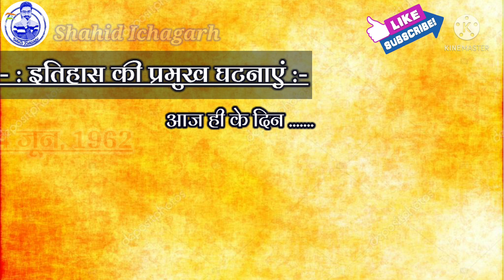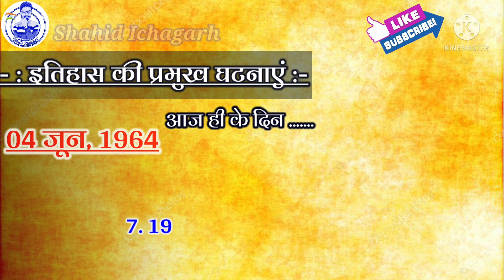History of 4 June | Today's History | Jane Itihas Me aaj | Indian History | आज का इतिहास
Hello Friends
Main Shahid aap sabhi ka humare is YouTube Channel Shahid Ichagarh par swagat hai Doston main is channel par Per Day Education se Related help full videos aap logon ke lia uploade karte rehta hun

About This Video :
Friends Ye Video Aap Sabhi Ke Lia Khaskar Waise Students Jo Competitive Exams Ki Taiyari Kar Rahe Hai Unke Lia Kafi Important Hai Aaj Ke Din Bohot Si Aisi Pramukh Itihasik Ghatnayen Hui Hai Jinka Jikr Aaj Bhi Itihas Me Kiya Jata Hai Aour Itihas Me Iska Bistar Purwak Ullekh Bhi Kiya Gaya Hai. Akshar Sabhi Pratiyogita Parikchhaon Competitive Exams Me Bhi Itihas Se Jude Questions Puchhe Jate Rahe Hai Pratyek Din Bishwa Me Kuchh Na Kuchh Aisi Ghatna Ghatti Hai Jo Ek Mahatwapurna Itihas Ban Jati Hai Aaj Ke Is Video Me 04 June Ko Itihas Me Ghatit Kuchh Pramukh Ghatnawon Ke Bere Me Aapko Bataya Hun. Doston Ye Video Aapke Lia Kafi Helpfull Hone Wali Hai Islia Video Ko Ant Tak Zarur Dekhe Aour Video Ko Like Karna Na Bhule Taki Main Aour Bhi Isi Tarah Ki Videos Aaplogon Ke Lia Lata Rahun. Ummeed Karta Hun Aapko Ye Video Bohot Pasand Aayegi.

Topic Include In This Video :

1) History of 04 June
2) Today's History
3) Today in history
4) Aaj ka itihas
5) Jane Itihas me aaj
6) Itihas aaj ka
7) Itihas me aaj ka din
8) History of the world
9) History hindi me
10) Aaj ka itihas hindi me
11) Aaj ke din ka itihas
12) Ghatna chakra history
13) Medieval history in hindi
14) History of mughals in hindi
15) Amazing facts about india
16) Historical events
17) Historical events in the world
18) Historical events in india
19) World history
20) About india in hindi
21) Best Facts about india
22) Facts about india
23) Crazy Facts about india
24) GK Questions and Answers in Hindi
25) Important gk questions
26) GK Question in hindi
27) Samanya gyan ke question answer
28) Samanya gyan ke prashn
29) Best general knowledge questions and answers
30) Important gk for all Competitive Exams
31) Important GK Questions and answers
32) General Knowledge questions
33) Quiz questions and answers
34) History Gk
35) Indian history
36) History of india
37) Jane india ke bare me
38) Humara India
39) Amazing Facts
40) Bharat aaj ka itihas
41) Itihas ki mahatwapurna ghatna
42) Itihas ki jankari
43) Knowledge of history
44) Aaj ka bharat
45) History of india hindi me
46) World history in hindi
47) Current affairs today
48) Current affairs 2021
49) Current affairs
50) Itihas GK Hindi
51) Itihas ke questions
52) History Today
53) Bishwa Bharat ke itihas me
54) History of Delhi
55) Mugal Samrajya ka pura itihas
56) Indian History video in hindi
57) The begining of indian's
58) Mystery behind ancient history of india
59) Timeline of rulers of india
60) Timeline of religions of the world
61) 04 June ka itihas
62) आज का इतिहास
63) आज का इतिहास हिंदी में
64) آج کی تاریخ
65) আজকের ইতিহাস
66) ਅੱਜ ਦਾ ਇਤਿਹਾਸ

Shahid Hussain
From : Seraikella-Kharsawan(Jharkhand)